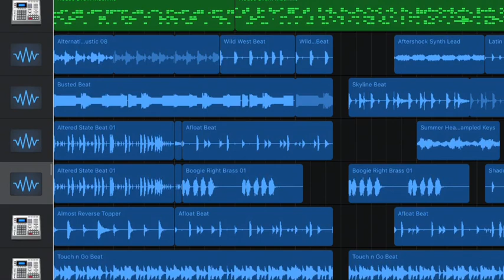”Dance in the moon” av elever från Skuttunge